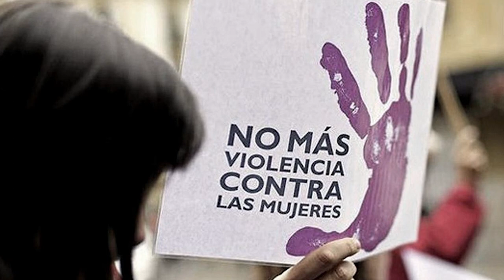Feministas en alerta por femicidios. Actividades por quinto aniversario de Rebelión Cívica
Organizaciones feministas han expresado su preocupación ante la ola de femicidios. Nicaragüenses en el extranjero organizan decenas de actividades en por el quinto aniversario de la Rebelión Cívica de Abril 2018. Más en AHORA, el pódcast de Artículo66.